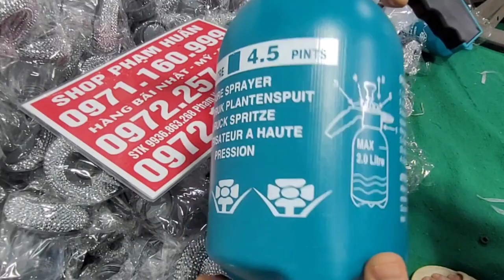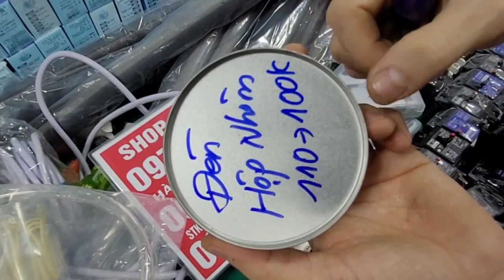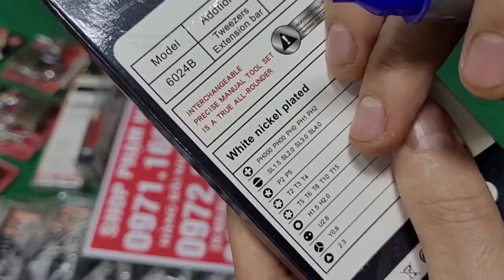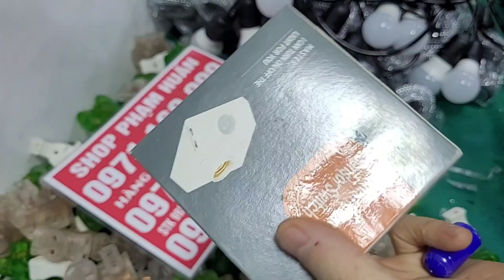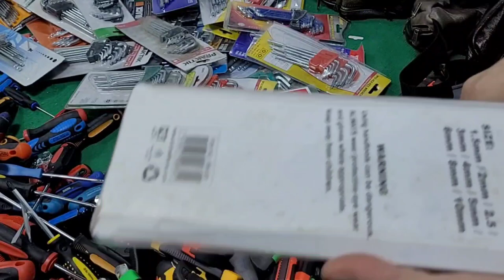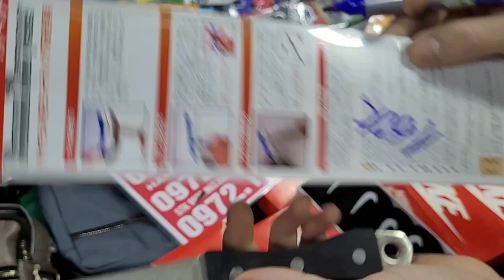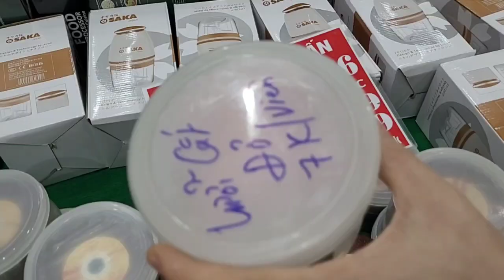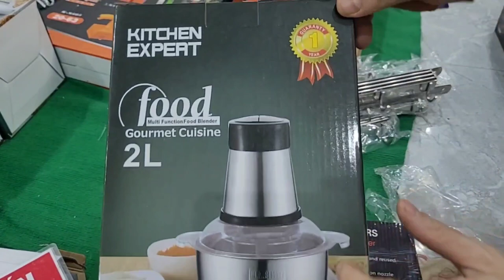HÀNG BÃI NHẬT MỸ ĐỨC,